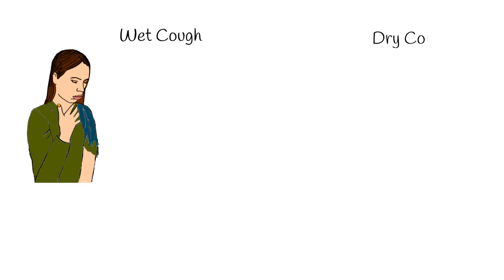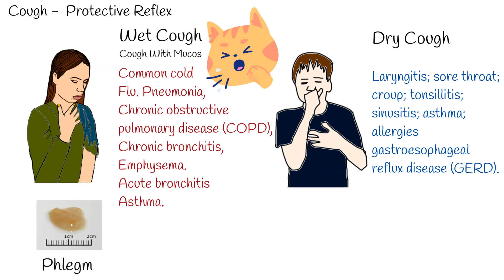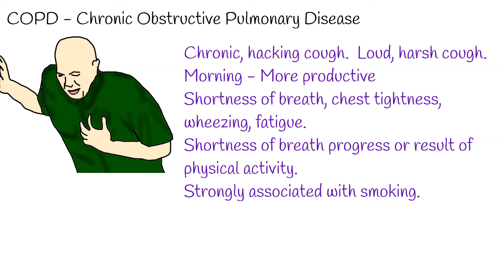Types of cough. dry and wet cough. Common causes of different cough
Causes of coughing and  Different types of cough.
Coughing is an involuntary reflex.  Coughing involves sudden expulsion of air through the large airways.
Generally coughing is a protective reflex: it clears airways from  fluids, irritants, foreign particles and microbes.
We will discuss most important types of cough.
Generally,  we can classified cough as :  Wet and  Dry cough
Wet Cough is cough with mucus.
Wet cough characterized by feeling like there’s an object in the back of your throat.
The following conditions can cause a wet cough:
common cold or the flu. Pneumonia, chronic obstructive pulmonary disease (COPD), chronic bronchitis, or emphysema. acute bronchitis and Asthma.

Dry Cough:
A dry cough is a cough that doesn’t cause any mucus to come up. It may feel like you have a tickle in your throat. This can trigger your cough reflex and cause hacking coughs.

Examples of dry cough are:
Laryngitis; sore throat; croup; tonsillitis; sinusitis; asthma; allergies

Chronic cough caused by asthma is very common.
A dry cough ending with a wheeze or rattle.  Asthma cough in many cases are dry. But during recovery period it can become wet.
Can be accompanies with difficulty breathing.
Asthma cough is more noticeable at night or while exercising and exposure to cold air.
Asthma cough  commonly accompanied with fatigue, chest tightness and shortness of breath.

COPD - Chronic Obstructive Pulmonary Disease
COPD cough is  chronic, hacking cough.  Loud, harsh cough.
at the morning coughing can be more productive,  with lots of mucus.
Other symptoms can be:  shortness of breath, chest tightness, wheezing, fatigue.
Shortness of breath progress or result of physical activity.
 Chronic obstructive pulmonary disease is strongly associated with smoking.  In rare cases it can be caused by other pollutants.
Pneumonia:
Cough by pneumonia can begin as a try cough and then becomes wet and purulent.
 Phlegm can be yellow, green, and/or red.
Fever, chills and difficulty breathing also common for pneumonia.

Some diseases can be characterized dry, as well as wet cough. For example asthma.
 Pneumonia also can start as dry cough, then become as a wet cough.

Gastroesophageal Reflux Disease (GERD) coughing.  Is dry cough.  And spasmodic in nature.
GERD is the second most common cause of chronic cough.
GERD cough worse when lying down, or just after eating.